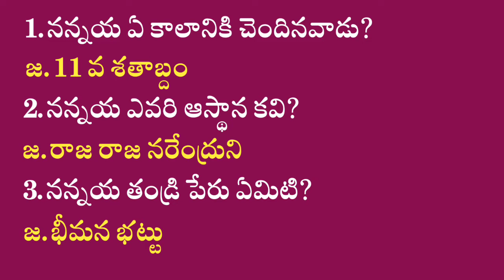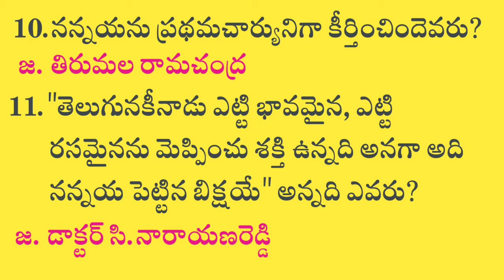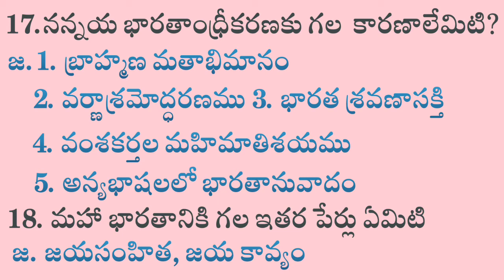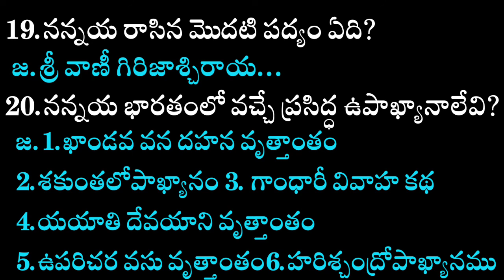తెలుగు సాహిత్యం బిట్స్ || నన్నయ యుగం బిట్స్ || Kotani dattu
Telugu literature
Telugu sahityam
Telugu online class
Dattu sir Telugu class
TET notification
Tet exam date
DSC notification
gurukula notification
trt notification
JL notification
DL notification
net notification
nannaya Kavitvam
nannaya bits